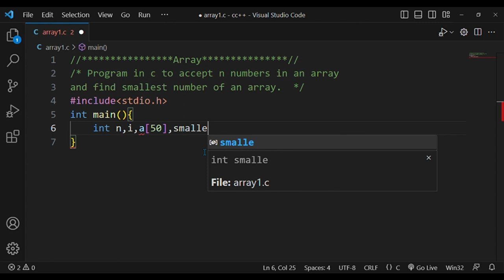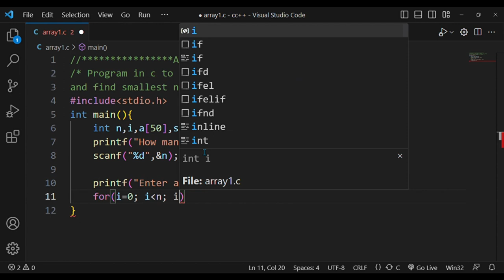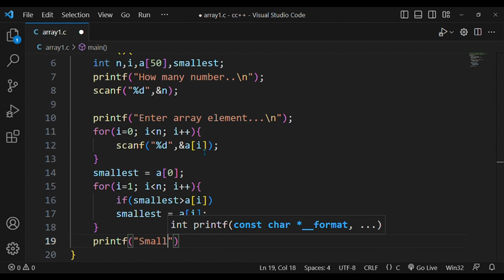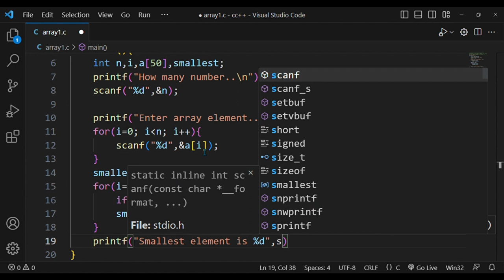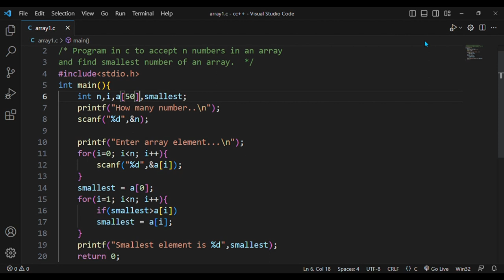#88. Program in c to accept n numbers in an array and find smallest number of an array.👆